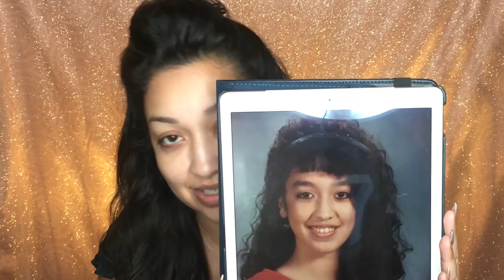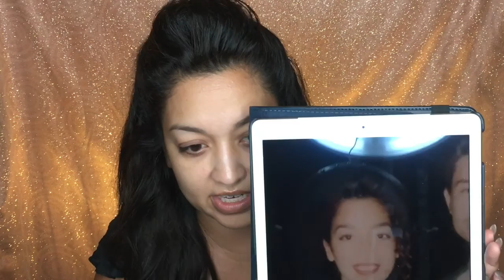How I Did My Make Up in High School CHALLENGE - 20 Plus Years Later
Hello all! I can't begin to explain how excited I was to do this video. I hope you find it informative as well as entertaining.
I went back to a MUCH simpler time ... No foundation, no concealer, no contour, no highlight ... OMG ... but plenty of fun and reminiscing :)
This is certainly NOT a tutorial, but more of a cautionary tale ... lol ... on how NOT to do your make up.
I hope you enjoy watching this video as much as I did creating it for you. Smooches!!

Here from REACT? Here is a playlist of all the REACT/FBE videos I was featured in:

Remember: Life is beautiful and so are you!